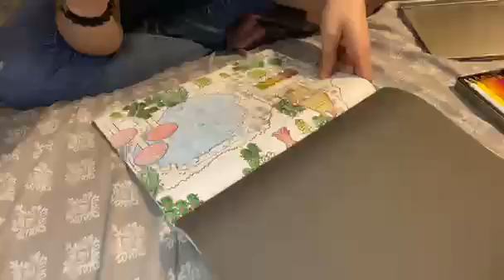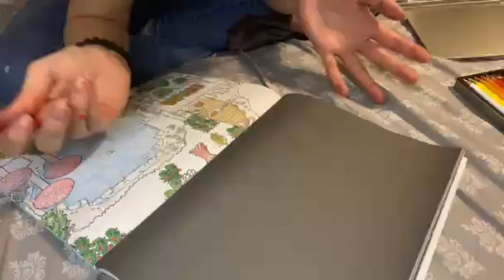Chill Late Night Stardew Valley Coloring Stream (6/18/22)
Another late night stream that makes me seem like I'm lucid. Watch me color and complain about life for about an hour straight.